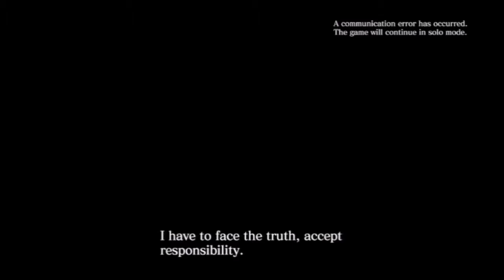Resident Evil 6 Walkthrough: Chris's Campaign Ep.26 The Story of Emo Chris